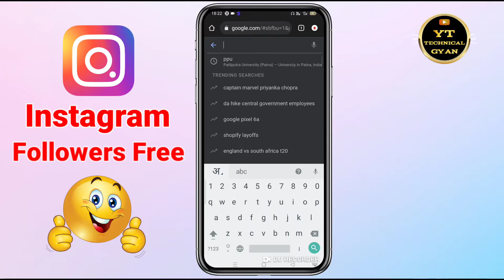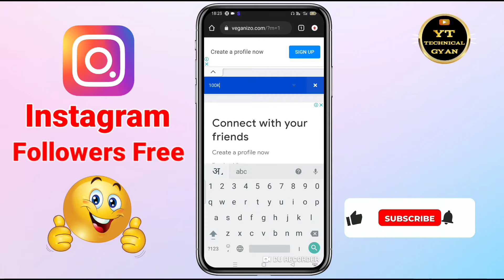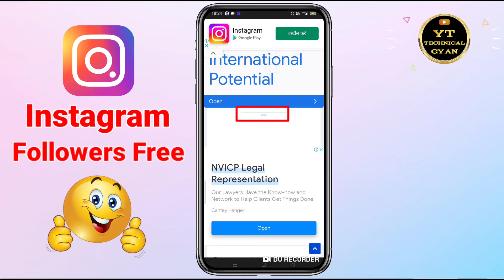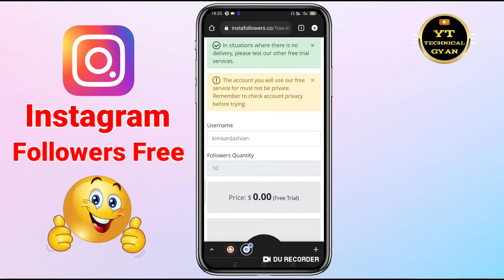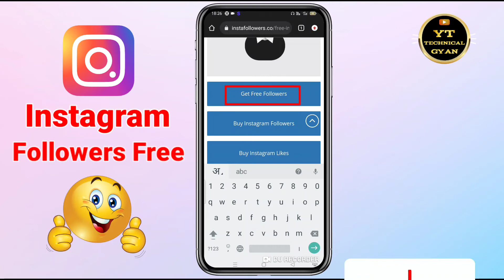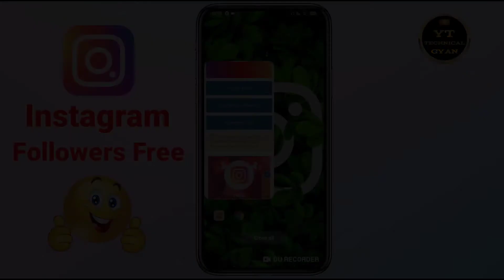How to increase followers on instagram || Instagram par followers kaise badhaye || Insta followers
Mere Pyare Dosto Aaj Ki Is Video Main Maine Aapko Ek Bahut Hi Badhiya Website Ke Bade Main Bataya Hu Jaha Se Aap Ek Din Bahut Sara Instagram Followers Ko Badha Sakte Hain. to I hope ki yah video aapko achhi lagi hogi agar video achhi lagi ho to channel ko subscribe jarur karen.

instagram followers new trick
how to get unlimited followers on instagram
real followers kaise badhaye
best app for instagram followers
instagram followers app
followers app
yt technical gyan
instagram followers without login 2022 instagram
followers kaise badhaye 2021
how to increase instagram followers 2022 instagram
followers increase
instagram followers
get followers on instagram 2022
how to get instagram followers 2022 instagram
followers kaise badhaye
Instagram Followers trick 2022
New follower trick
how to get real instagram follower
real instagram followers
इंस्टाग्राम पर फॉलोवर कैसे बढ़ाएं
इंस्टाग्राम फॉलोवर्स कैसे बढ़ाएं

Thanks For#watching 🙏🥰...…..